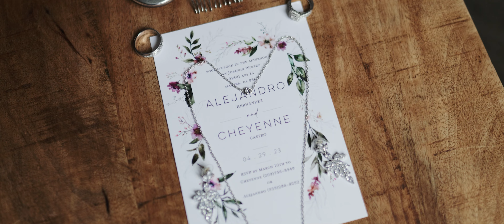Cheyenne & Alejandro's Wedding Day Film 4k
Cheyenne & Alejandro's beautiful vineyard wedding with emotions felt and an aura of calmness.